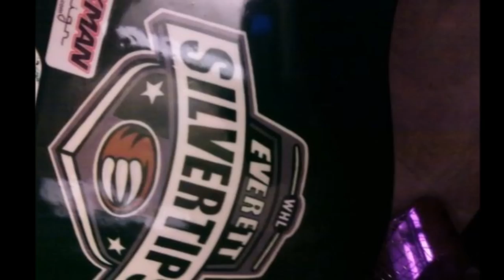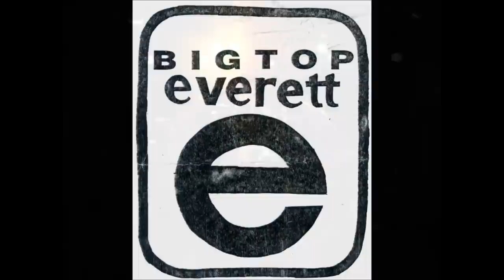Everett Bigtop Silvertips Fish On Radio edit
Brian and Jerry from the infamous Northwest skate punk band BIGTOP visit KRKO radio to play their Everett Silvertip Playoff anthem. Everett, Everett, Everett, Everett..